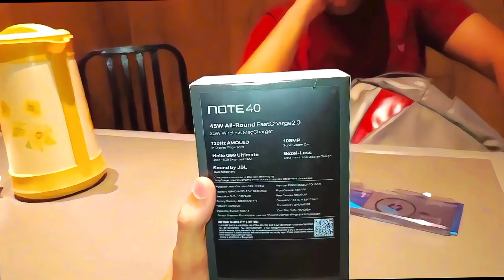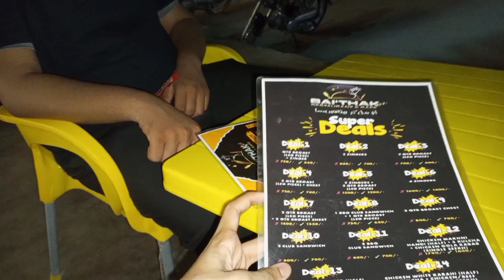Finally Infinix Note 40 Purchase karliya🥳Aur 125 Ki Complete Modification bhi karwa li🤩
"I Hope guys you Are Enjoying Our Videos"

Thanks

*If I Use Any ©️ Copyright material in my  videos So you can Contact with Me on Instagram*

"I will Give you full credit in Description"

Keep Enjoying Guys.